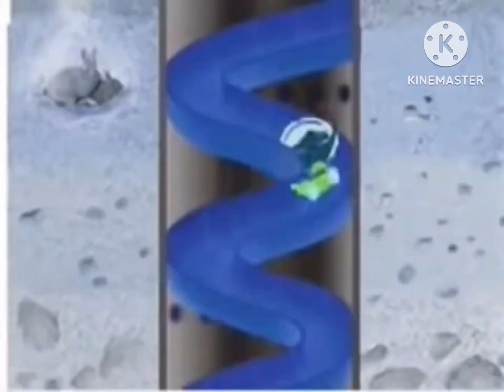Little Einsteins Theme Song In G-major